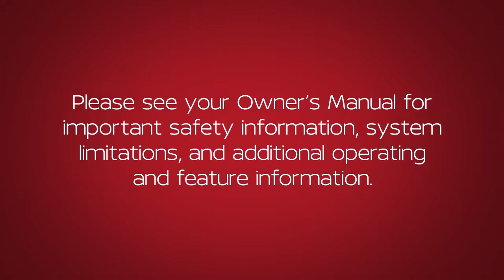2018 Nissan TITAN Diesel - Tilt and Telescopic Steering Column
If your vehicle is equipped with a manual tilt and telescopic steering column, please see your Owner’s Manual for more information.

Use this switch on the left side of the steering column to adjust the steering wheel to the desired position. Push the switch up, down, forward or backward to move the steering wheel in the corresponding direction.

With the automatic drive positioner activated, the steering wheel will move up automatically when the driver’s door is opened and the ignition switch is placed in

the LOCK position. It will move back into position when the driver’s door is closed and the ignition switch is pushed.